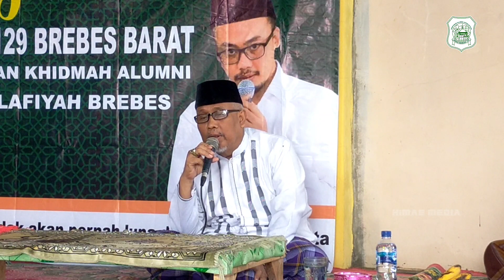DAHSYAT NYA BERKAH KHIDMAH KEPADA GURU - KH SOIMUN ANWAR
pada kesempatan rutinan himas berkah 129 brebes barat
bertempat di rumah nya ustd muhammad fauzi, blok rumah pak haji wasta
Rt 01 / Rw 01 Ds parereja banjar harjo
al hamdulilah acara berjalan lancar
di hadiri banyak kyai - kyai sepuh

KH SOIMUN ANWAR

tonton sampe abis vidio nya...